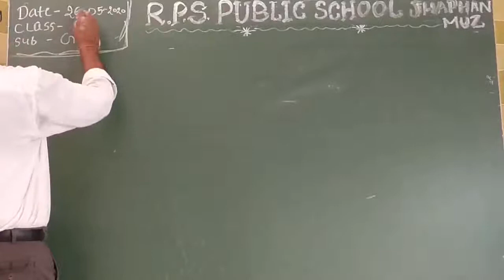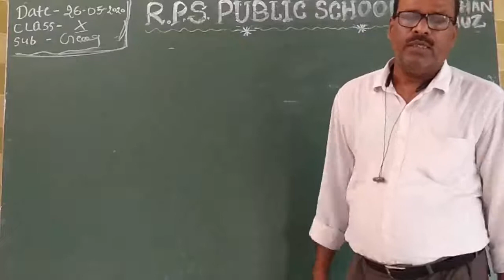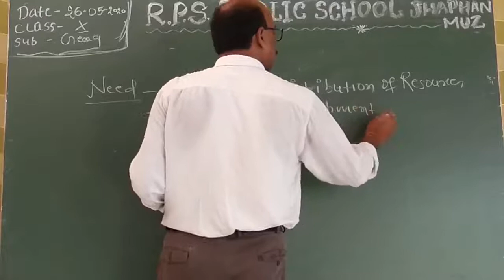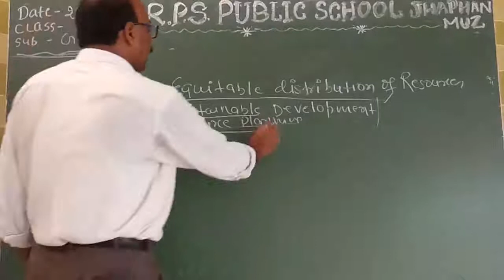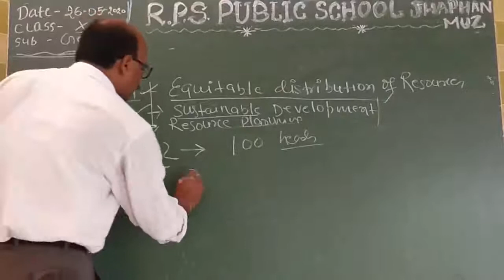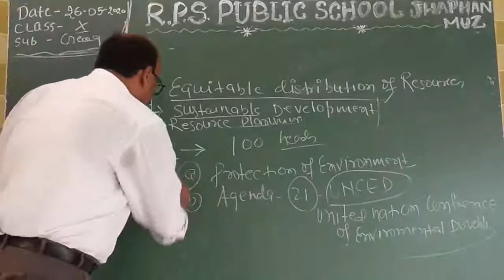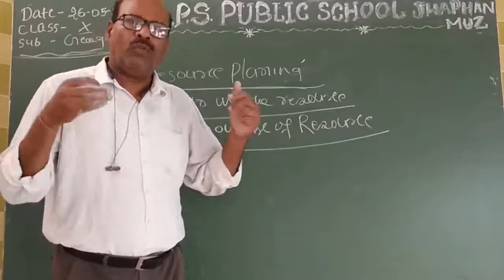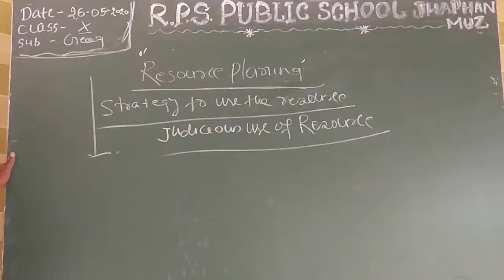Class 10 - S.ST (Geography) - Session 05